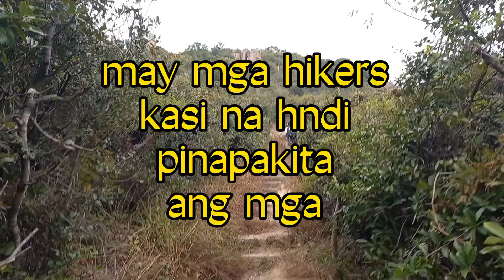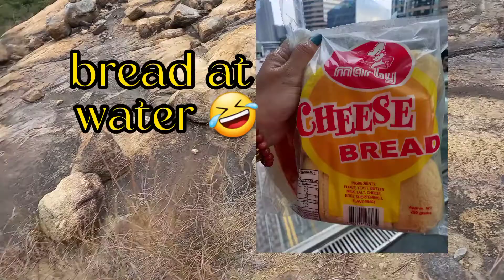PAG MAGHIKE AT MAG UPLOAD KAYO IPAKITA NYO ANG HARD WAY!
di namin inaasahan na ganitong Daan pala
ang dadaanan namin papunta sa po toi Island 🏝